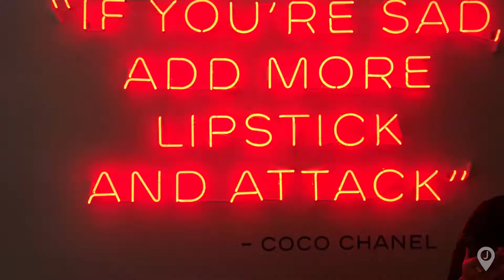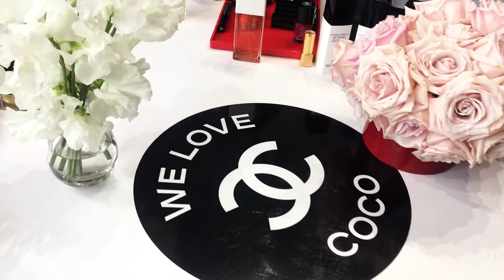JOIE RIDE AT THE CHANEL BEAUTY HOUSE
Take a brief tour of the Los Angeles Chanel Beauty House located at the House on Sunset in West Hollywood, CA. A bathtub full of pearls, Chanel mosaic tile bathroom, a pink Chanel handbag swing, chic Chanel closet, neon Coco Chanel images and quotes, perfume and lipstick beauty stations, and so much more on this adventure with Celeste Thorson. The theme of the Chanel cosmetics pop-up shop was “Put on Red and Attack” and featured vibrant interactive Chanel beauty brand installations highlighted in this WeLoveCoco Joie Ride episode.